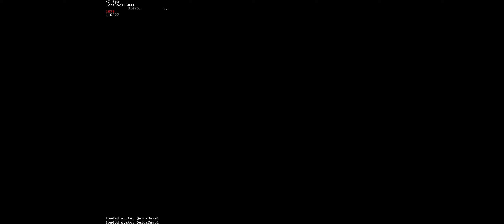Time Device 100% route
Not sure if there is anything I can really change aside from area order, but since half looping can only seem to happen in the train room area, area order doesn't seem to matter too much as long as you finish with a half loop into the train area.